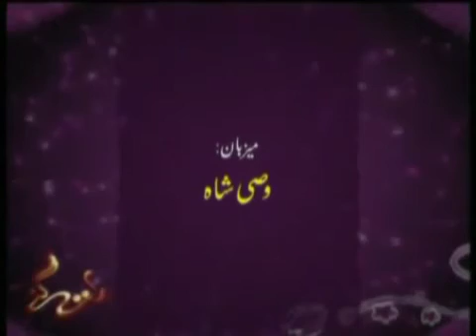Dr Sughra Sadaf, Wassi Shah and Iqbal Bahu in Raat Ghiay.part 3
Video from Sughra Sadaf